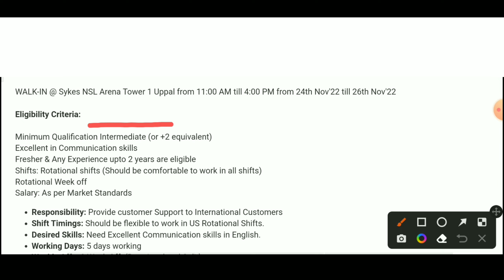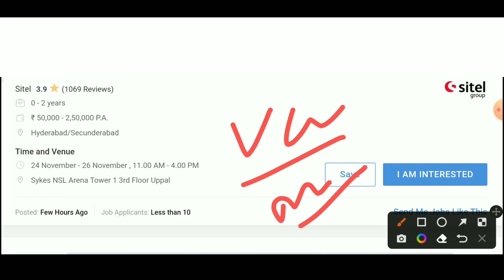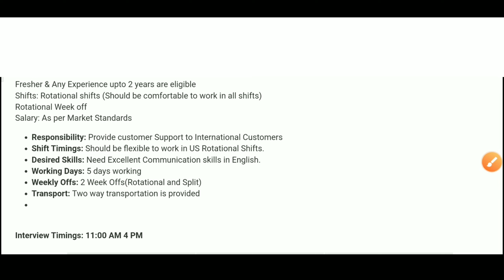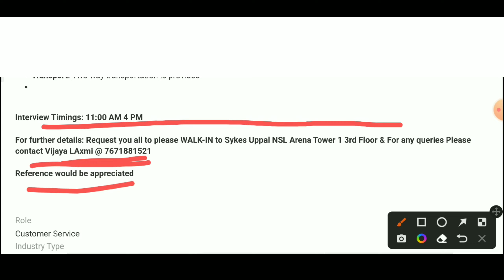వారంలో 5 రోజులే Duty | Sykes+ Sitel Hiring | Intermediate Pass Jobs | Jobs In Telugu